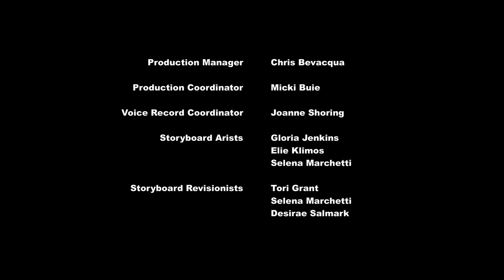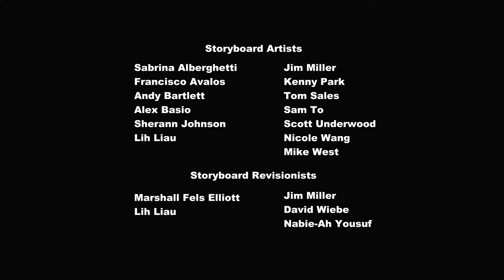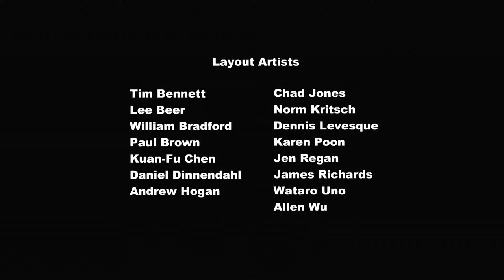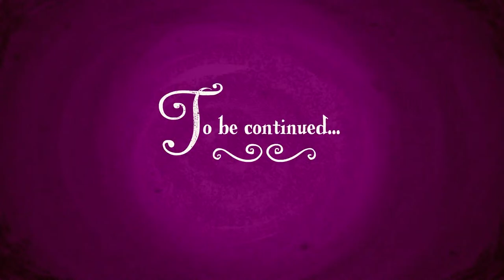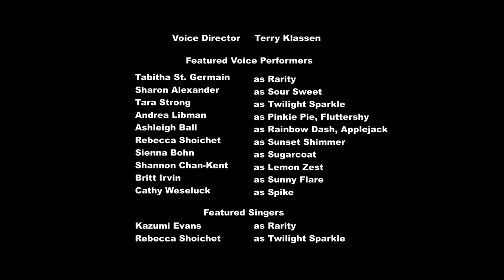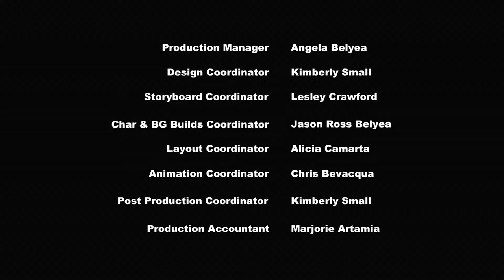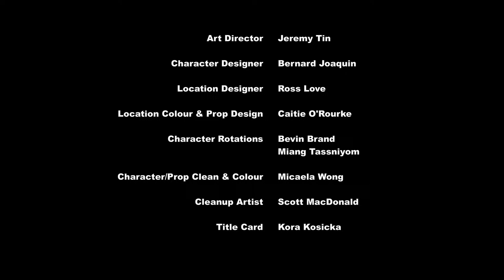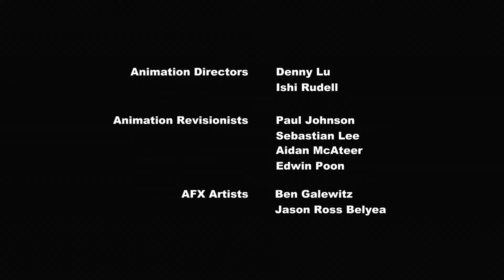🔴 BEST MLP EPISODES | MLP FiM, EG AND TYT LIVE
❤️ BEST LIVE MLP EPISODES ❤️ Friendship is Magic, Equestria Girls and Tell Your Tale ❤️

Discover the magic ✨ of friendship with Twilight Sparkle, Rainbow Dash, Pinkie Pie, Rarity, Fluttershy, Applejack and friends. Enjoy great MLP episodes here on My Little Pony Official channel where you can find: My Little Pony: Friendship is Magic, My Little Pony Equestria Girls, MLP Stop Motion Shorts, Hello Pinkie Pie and our brand new Pony Life episodes! 🌈 Meet My Little Pony Rainbow Squads 🌈 Whether an alicorn like Twilight Sparkle, a unicorn like Rarity, a pegasus like Rainbow Dash and Fluttershy or an earth pony like Pinkie Pie and Applejack, get to know your favorite friends from My Little Pony and Equestria Girls! My Little Pony - The Ponies: 💜 Twilight Sparkle: The leader of the Mane 6, she shares the magic of friendship with everypony she meets. ❤️ Fluttershy: A kind and gentle pony with a love of all creatures, big and small. 🧡 Applejack: Honest, friendly and sweet to the core! 💛 Pinkie Pie: The silliest pony around, she knows how to turn any frown upside down! 💚 Rarity: The resident fashionista, known for her beauty and generosity. 💙 Rainbow Dash: A loyal and dependable friend who is always ready for adventure! My Little Pony - The Equestria Girls: 💜 Twilight Sparkle: Clever and curious, this Equestria Girl is always ready for a new challenge! ❤️ Fluttershy: Though shy and soft-spoken, this kind-hearted Equestria Girl will stand up for her friends no matter what! 🧡 Applejack: Sincere and self-confident, she is an Equestria Girl who stays true to herself! 💛 Rainbow Dash: The ultimate team player, this Equestria Girl enjoys having fun with her friends! 💚 Rarity: Trendy and fashionable, this Equestria Girl is all about generosity and fabulousity! 💙 Pinkie Pie: Entertaining and energetic, this Equestria Girl always makes sure her friends are having a great time! It must be their destiny!